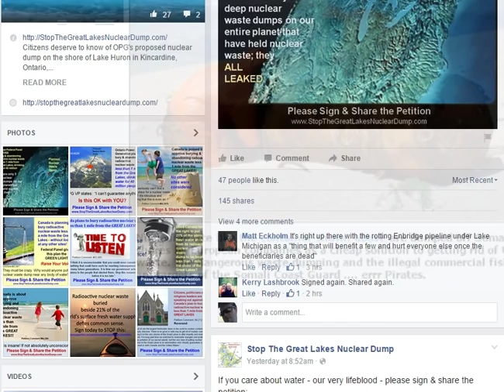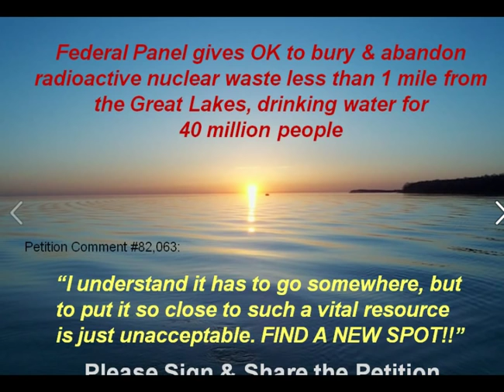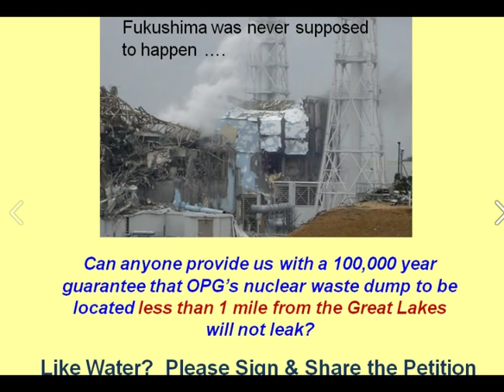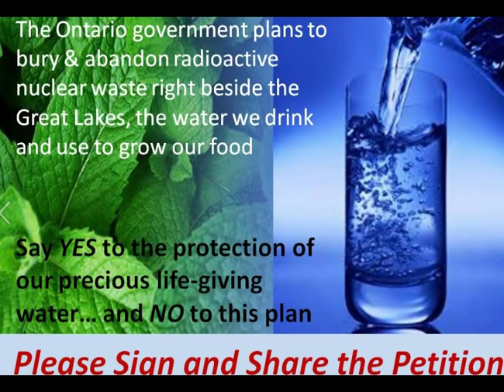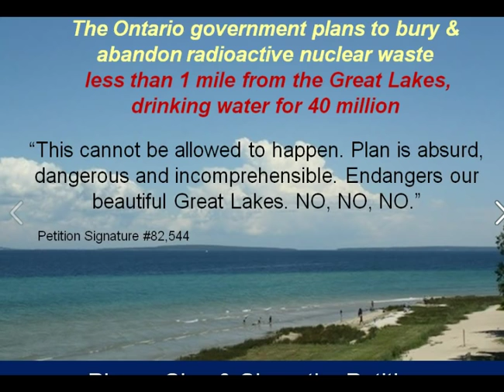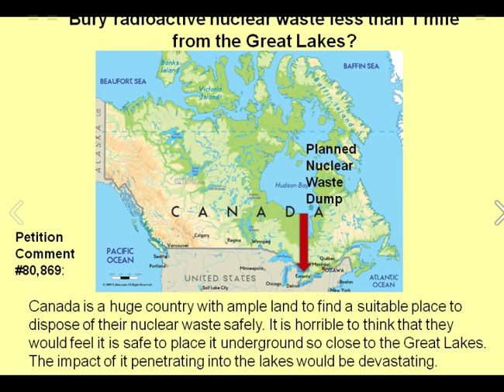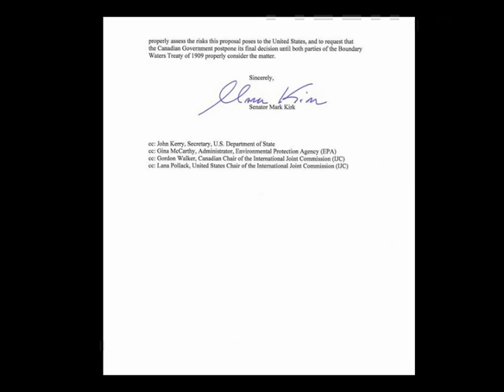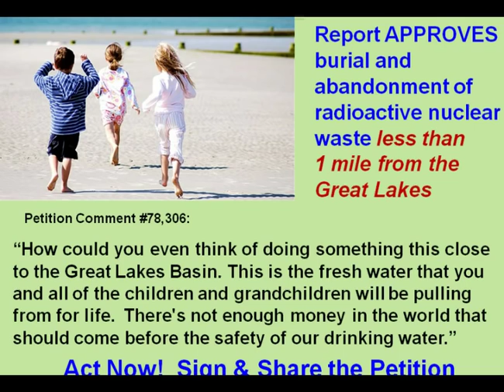Stop Nuclear Waste Dump! Approved Below Great Lakes! Petition & Pictures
Please Sign & share the petition to protect the Great Lakes from radioactive nuclear waste: Officials are getting the green light. Join over 80,000 people who have signed to save the Great Lakes! The largest fresh source of water in the world. They want to control your water and charge you 5 dollars a cup.

How can this be approved by anyone who supposedly works for the people who live here? How much money have their supposedly representatives received directly or indirectly from the corporations who made and now want these wastes to disappear?

Destruction of Largest Fresh Water source on Earth So Nestle, Haliburton and a slew of evil 1% corps. can claim final total control for a few moments in history. Is there any larger fresh body of water in the world? What dumb a$$ thought it is was OK to place a Nuclear Waste Dump near the shores of our Great Lakes? Perhaps they don't care what happens 100 years from now. Prayers for our Great Lakes!

Root cure.. STOP using Nuclear power!  They make so much waste already that most people live less than 75 miles from a nuke dump. Now want to pass the buck on to our future generations...

OPG plans to bury and abandon radioactive nuclear waste right beside the Great Lakes, drinking water for 40 million people. If you think this is a bad idea, then please sign the petition and share!

For more news that the media ignores check out